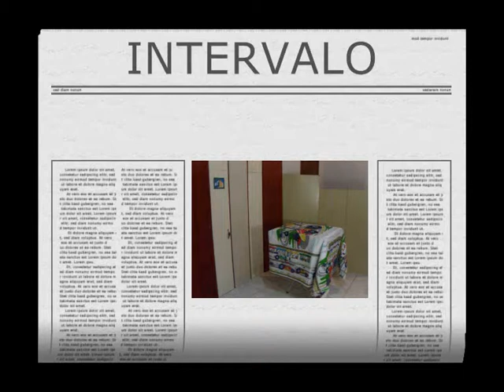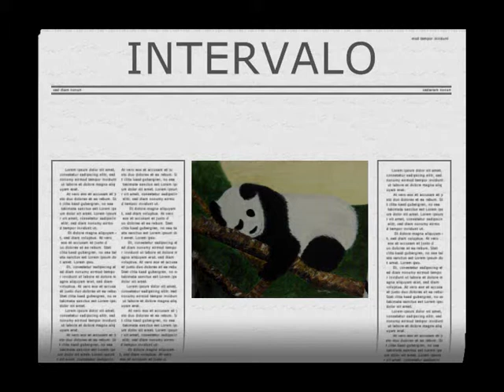MTTV [TV RDD] - 18/06/2010 | Edição 045